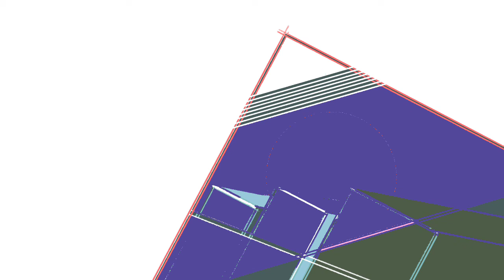katie ⅞ •"' | made with FL Studio Mobile 3